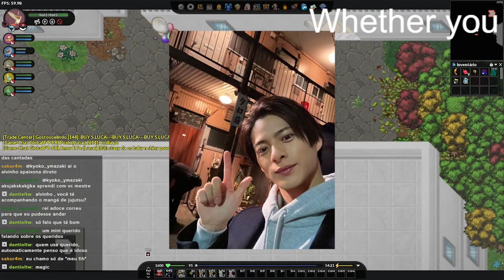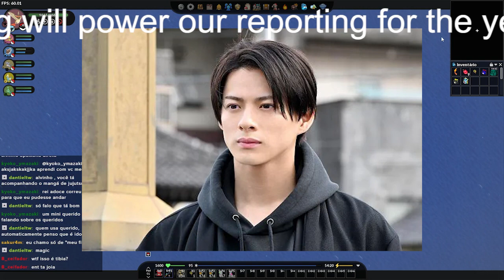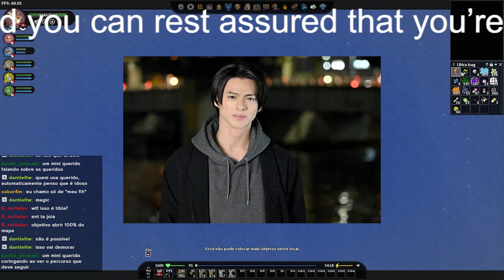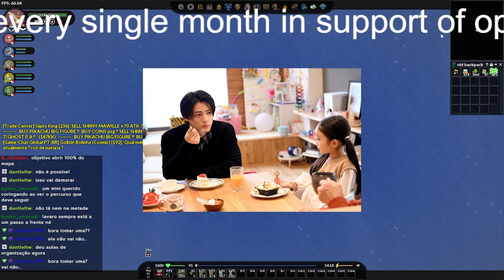【平野紫耀】平野紫耀の演技を現役講師が解説！『クロサギ』が「難しい役」である理由